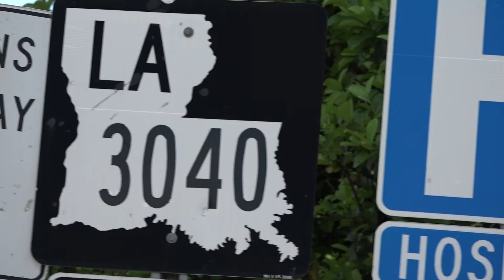Talkin Terrebonne - Chili Cookoff & Bloody Mary Contest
Welcome to the second season of Talkin Terrebonne. In this episode we meet with Anne Picou, and discuss the upcoming Downtown Houma Chili Cookoff & Bloody Mary Contest.